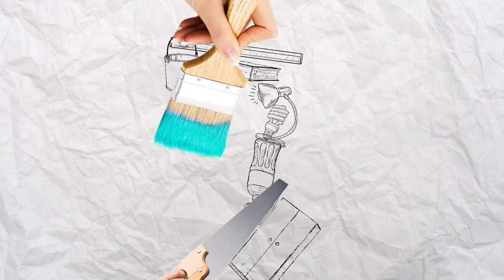pomegranate mandarin dry pastel art acrylic painting speed art asmr #7-minuteart&crafts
I draw learning to draw I like to draw let `s together learning to draw ourselves

I draw with love upload all my work to the channel ideas creativity drawings pictures my life thank you viewer for like
1. rabbit pastel drawing drawing for beginners asmr oil pastel drawing acryllation 2. HOW TO DRAW FLOWER| 7 minute art&crafts|ASMR| acryllation 3. HAUSE PAINTS asmr abstract painting glitter acryllation 4. daisies and vase asmr art talk art therapy acryllation 5. dry pastel sailboat 7 minute art&crafts asmr 6. oil sailboat 7 minute art&crafts 7. road forest autumn painting art talk asmr speedpaint art vlog 8. the flowers art blog speed art art vlog 9. daisies dry pastel soft pastel рисунок пастелью speed art fine art 10. house oil acryllation digital painting asmr